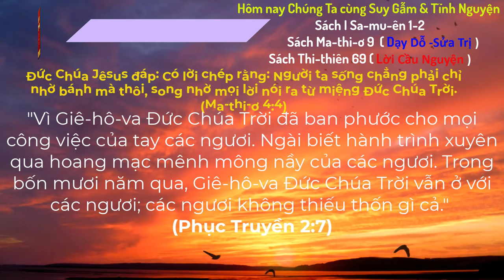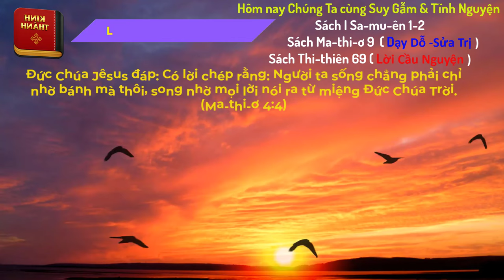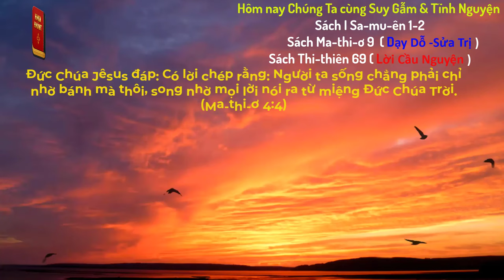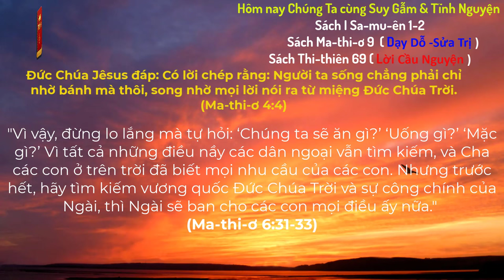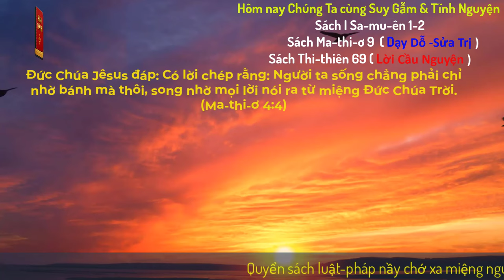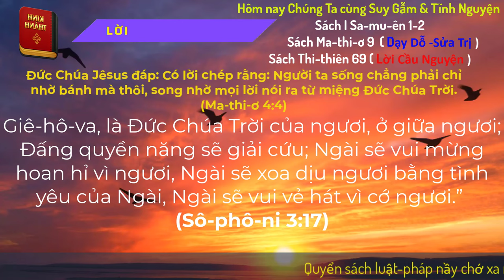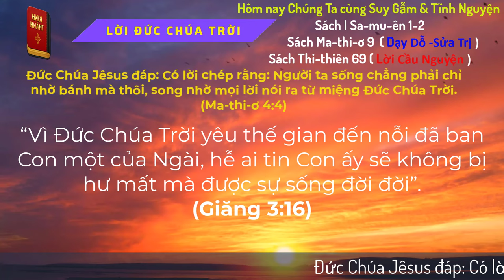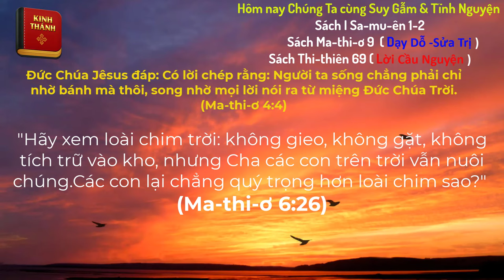Oneway Radio | Tĩnh Nguyện Hằng Ngày 14/08/2024 | Dưỡng Linh cơ Đốc